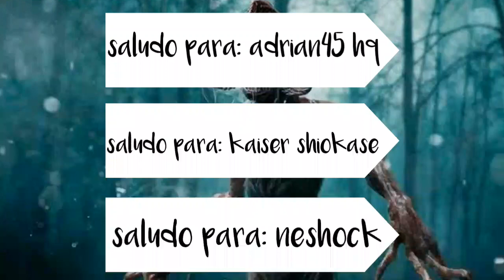Historia de terror amigo imaginario